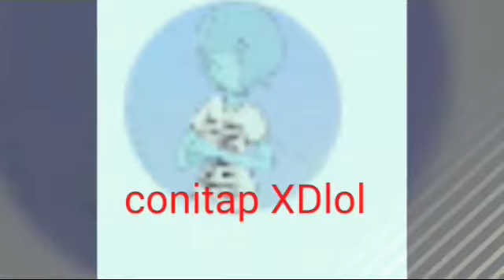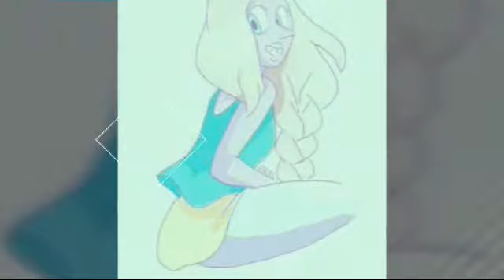Steven universe《comics parte 12》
Hola hoy les traigo steven universe comocs parye 12 espero ke les guste y nos vemos en la proxima bay